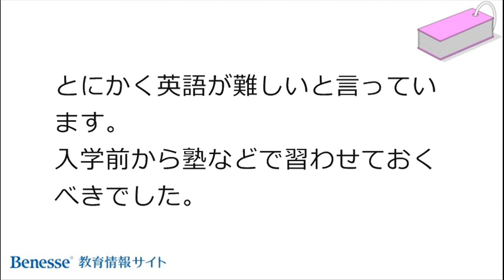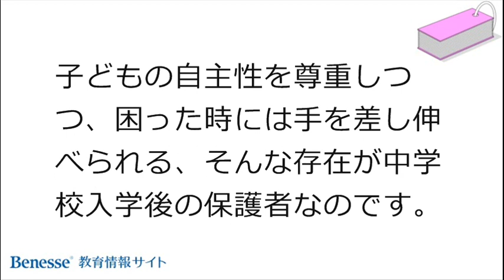入学準備シリーズ（中学編） 中学校入学準備では英語がいちばん大切!?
▼動画のテキスト
■中学校に入ると、小学校よりも教科が増え、子どもにとって非常に大きな環境変化があります。

■約35％の保護者は子どもの中学校についてよく知らない!? （図１）

■中には、入学後に、子どもが校風とのギャップを感じることや、希望の部活動が行われていないことがわかるケースもあるようです。

■「その学校についての情報を、子どもが入学する前にもっと仕入れておけばよかったです」という回答もありました。事前情報を確認することの大切さが伝わってきます。

■「英語は早いうちから子どもに学ばせるべし」の声が多数！

■とにかく英語が難しいと言っています。入学前から塾などで習わせておくべきでした。

■初めて英語を学んで、勉強方法がわからず、苦手意識を持ってしまいました。

■回答からは子どもの勉強面での反省が多く聞かれました。その中で圧倒的に多かったのが、「小学生のうちから英語を習わせておけばよかった」という意見。

■ほかの勉強面で多かったのは、「小学校の苦手教科の復習をしておけばよかった」という回答。

■子どもの自主性を尊重しつつ、困った時には手を差し伸べられる、そんな存在が中学校入学後の保護者なのです。